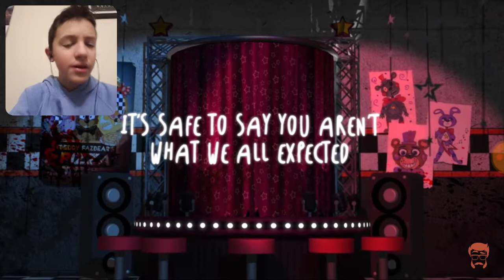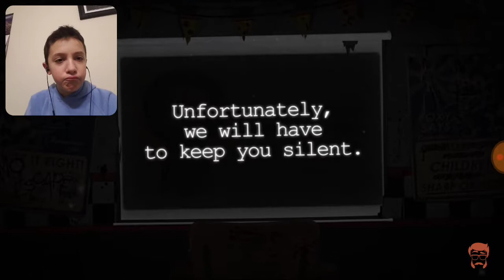Goober Reacts # 14 | FAZBEAR'S PIZZERIA RAP "Fazbear Family" By The Stupendium